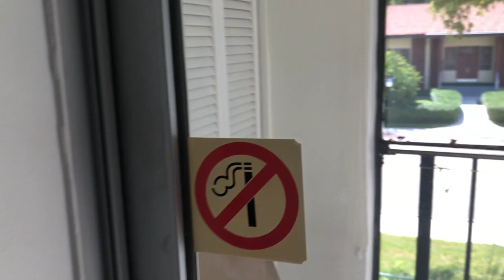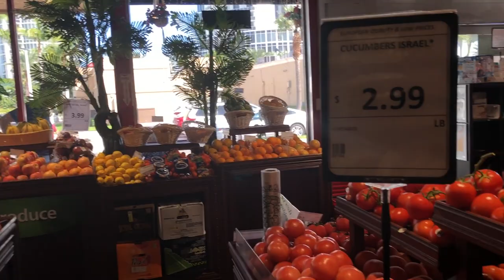США. В Майами на денек! $100 за ночь, Пляж, Русский магазин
Помощь русскоязычным эмигрантам в Америке:
- Встреча в аэропорту Орландо, Трансфер до отеля
- Социальная адаптация в США
- Аренда домов и апартаментов в Орландо
- Лицензированные русскоязычные иммиграционные адвокаты: Получение гражданства США - бизнес визы E-2, L-1, виза инвестора EB-5, Легализация в США через политическое убежище, Смена туристичекого статуса на студенческий и др.
- Услуги лицензированных русскоговорящих риелторов: Покупка недвижимости в Орландо: домов, апартаментов
- Туры по недвижимости, Строительство домов в Орландо

В этом выпуске:
Майами, Санни Айлс, Майами Бич, Отдых в Майами, обзор апартаментов, пляж Майами, влог из Майами